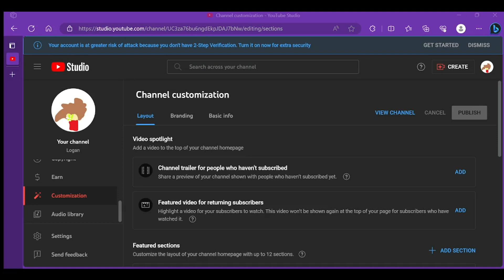just for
we friends now